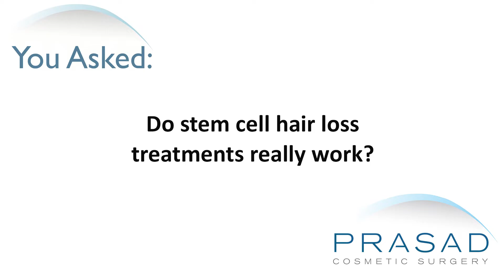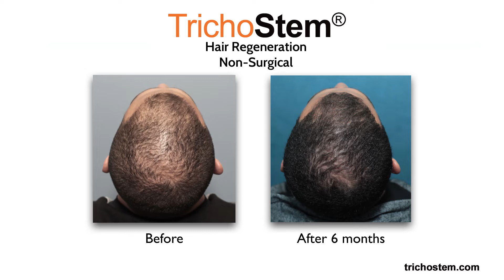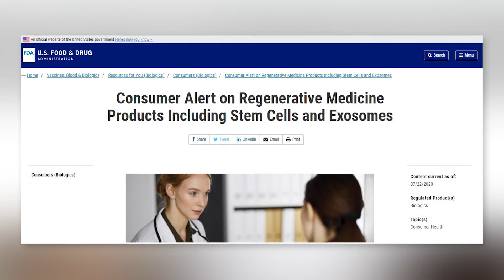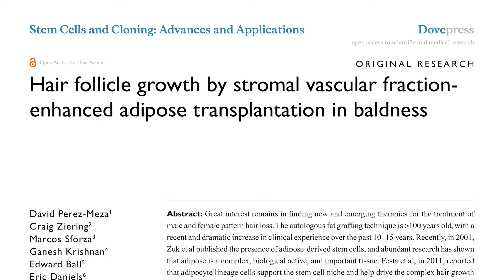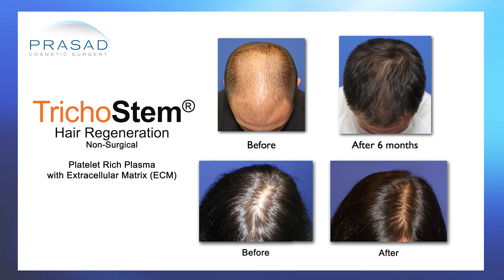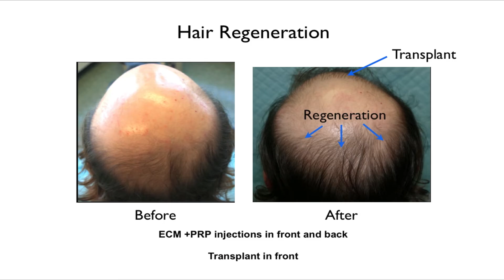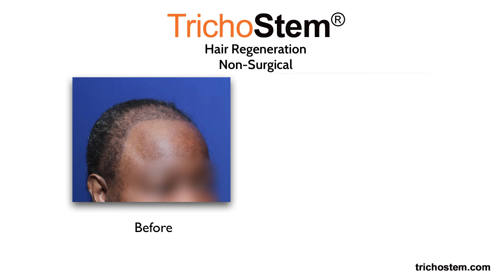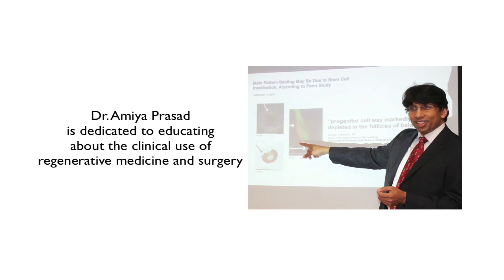What You Need to Know About Stem Cell Hair Restoration, and the Treatments that Work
For the differences of TrichoStem® Hair Regeneration from other ACell+PRP treatments, please go

For more about Dr. Prasad's experience and training, and please go

New York hair restoration specialist Amiya Prasad, M.D. reviews the effectiveness of stem cell treatments for hair loss; the FDA’s statements regarding stem cell therapies; and the effectiveness of TrichoStem® Hair Regeneration that recruits adult stem cells:

0:26 - Introduction to stem cell hair loss treatments

0:40 - How many products use the term “stem cell hair restoration”

0:55 - Dr. Prasad details his experience as a hair transplant surgeon that led to him founding the TrichoStem® Hair Regeneration treatment protocol

1:26 - What stem cells are

1:43 - The three primary types of stem cells

2:32 - The FDA’s statements regarding stem cell therapies

3:57 - What exosomes, and liposomes are

4:33 - How harvested fat is processed before reintroduction for stem cell-induced benefits

5:13 - What PRP (platelet-rich plasma) is

6:05 - How PRP alone requires scalp injections every 1-3 months

6:26 - How many doctors previously detracting PRP started promoting PRP as a hair loss treatment

7:07 - The development of the TrichoStem® Hair Regeneration treatment

8:14 - How TrichoStem® Hair Regeneration involves 1-2 treatment sessions done 15-24 months apart, and with benefits lasting 3-5 years, or even longer

8:42 - Conclusion